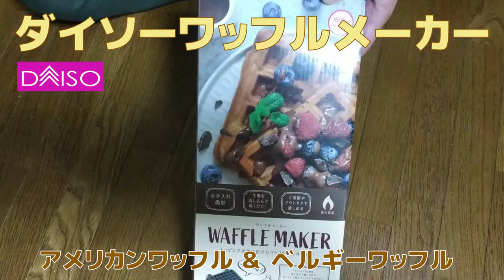ワッフル作り方を１分で紹介・DAISOワッフルメーカー・ベルギーワッフル・アメリカンワッフル・２種類作ってみた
過去にショートで公開した動画の元データです。